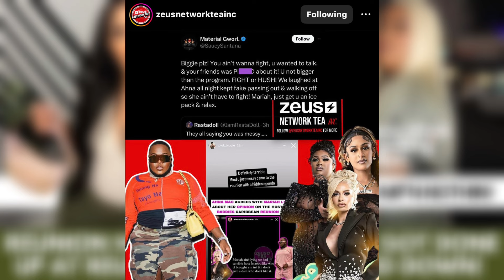BIGGIE GOT SL*PPED AT REUNION & DID NOTHIN’ ABOUT IT 😂🙄 + NUNU VS. AHNA MAC | BADDIES CARIBBEAN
Welcome to the "Messy Mya" channel! ☕️ In addition to recapping and reviewing reality shows, we bring you hot tea and share our thoughts about pop-culture, celebrities, influencers, and reality television.

Your engagement helps the MessyMobb grow and helps ME continue bringing you the latest and greatest in pop-culture entertainment!

There is only so much that I can put out on YouTube due to their community guidelines, so this new journey will allow me to create, talk my ish, and provide quality in-depth deep-dives without any worries --

🤑: CA | $ItsMyaJ